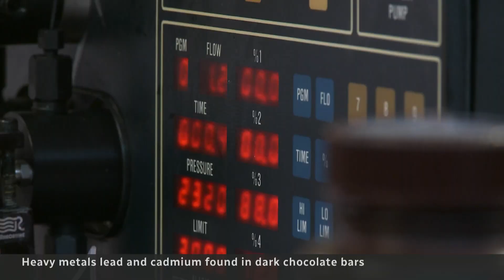Several dark chocolate brands contain traces of lead, cadmium: study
A recent study found that 28 brands of dark chocolate contained high concentrations of cadmium and lead — heavy metals that can cause brain and nervous system damage and cancer if consumed at high levels.